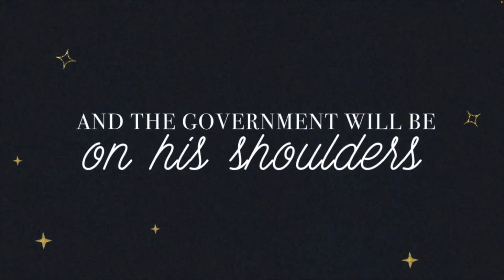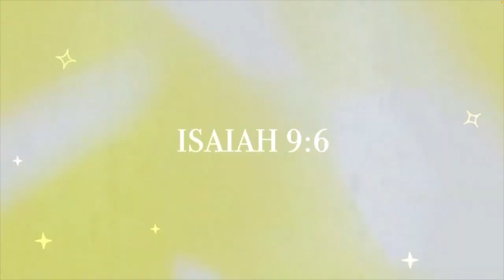Message 2023 12 24